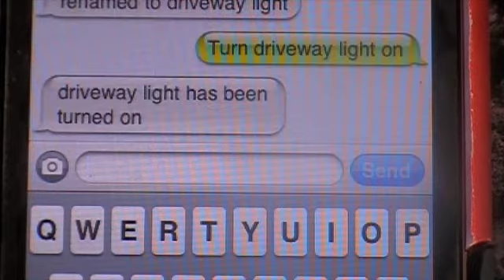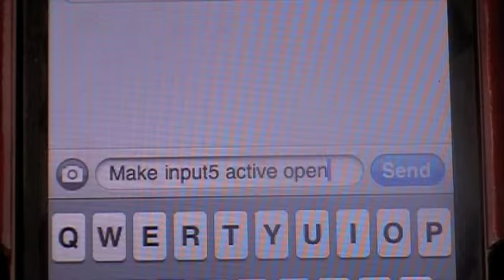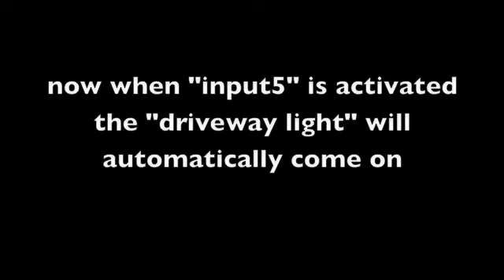Ezy Switch commands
See how simple and ezy the ezy switch module is to program.
No diploma or rocket scientist required. For more information or copy of our installation manual vist our